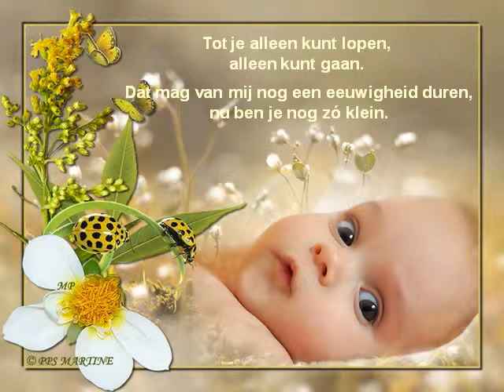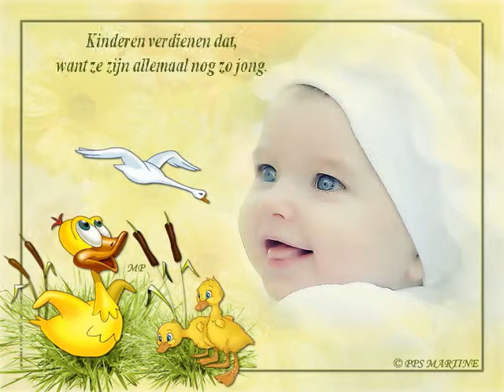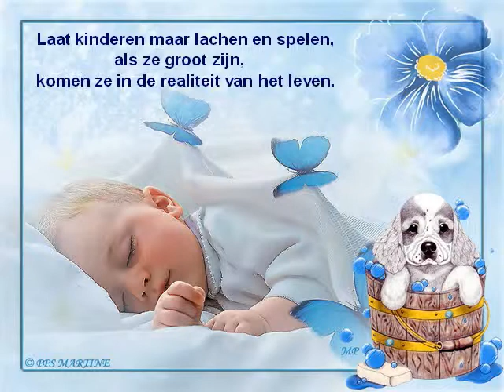Geef kinderen een wereld...w.avi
Dit  zijn PPS die   mij allemaal toe gestuurd zijn.
Ik zet  ze alleen om in video..
Dat jullie er allemaal van mee kunnen genieten,,,